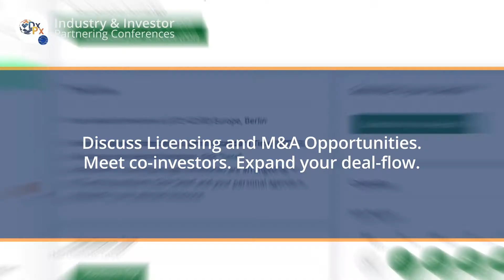DxPx Industry & Investor Partnering Conference EU 2021 - Investors Promo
DxPx was first hosted in 2019 as an international Industry & Investor Partnering Conference for executives from the Diagnostics, Digital Health, Precision Medicine & Life Science Tools industries to explore financing, licensing, and M&A opportunities.

The annual flagship conference takes place each November in Dusseldorf, Germany and is accompanied with satellite conferences in the US and China throughout the year.

One Day On-Site
November 16th, 2021
Maritim Hotel, Dusseldorf, Germany
8 Days Digital Partnering

Find the DxPx
where the 42PLUS1 Finals are taking place, and HUGE Networking opportunities await:

42PLUS1: The biggest startup competition dedicated to the digital health, diagnostics, precision medicine and life science tools industry, offering $2,000,000 in funding!